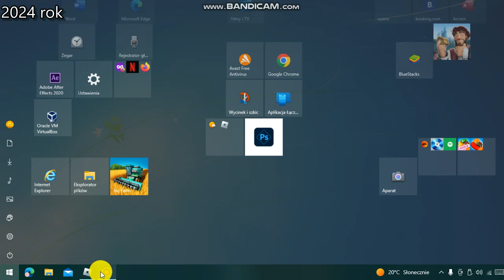solaris urbino 18 III